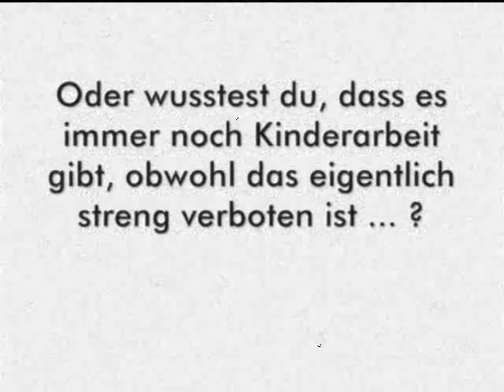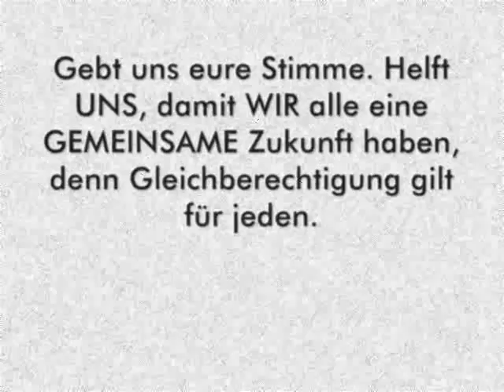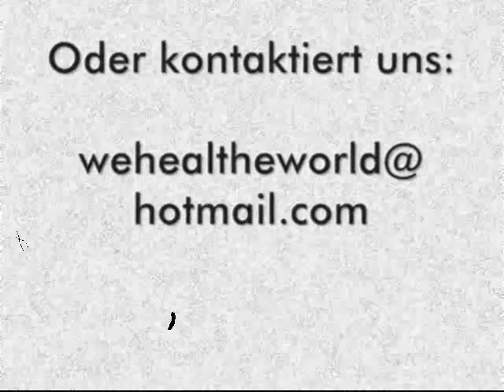Heal the World. - Die neue gemeinschaftliche Organisation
Heal the World. ist ein Projekt, das vom 18-jährigen Österreicher Dominik Klann (alias DomiPandaPortman) und dem 14-jährigen Deutschen Marcel Peterson im Jahr 2012 ins Leben gerufen wurde.
Es soll Kinder in Afrika unterstützen und Familien in Not helfen.
Im Vordergrund steht nicht das Geld und nicht der Ruhm, sondern die GEMEINSCHAFT, dass alle Menschen der Welt zusammenhalten.
Je mehr Menschen dieses Projekt unterstützen, desto mehr Erfolg gibt es gegen den Krieg, gegen Armut und für den Sieg der Gemeinschaft rund um den Globus.